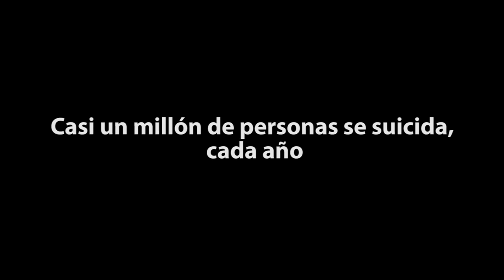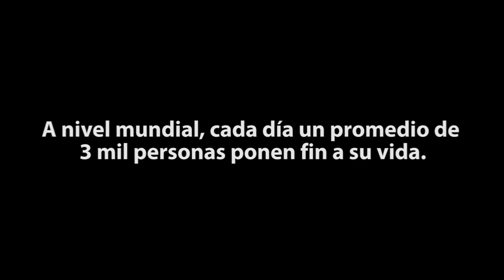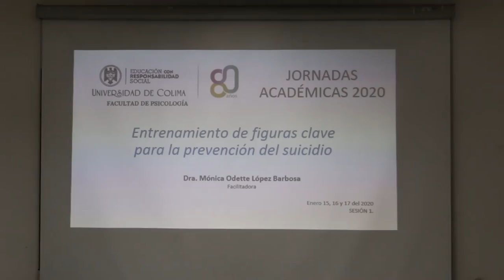Prevención del Suicidio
De acuerdo a la OMS, casi un millón de personas se suicida al año. México es uno de los países con mayor estigma hacia los trastornos y enfermedades mentales. Por ello, es necesario conocer y saber identificar los factores de riesgo, así como algunos cambios significativos en quienes nos rodean.